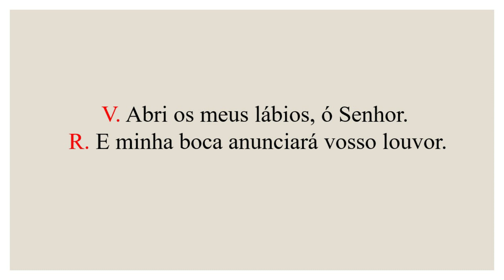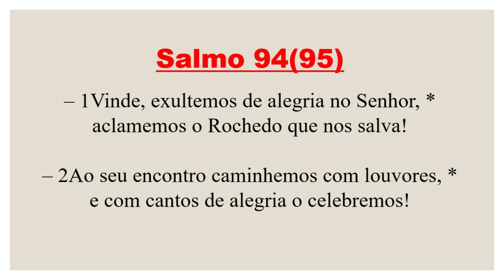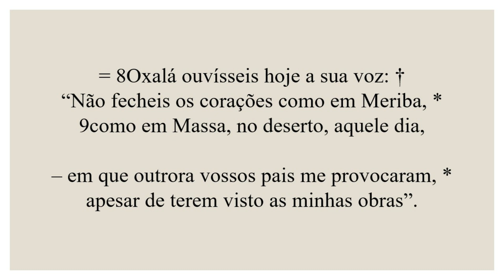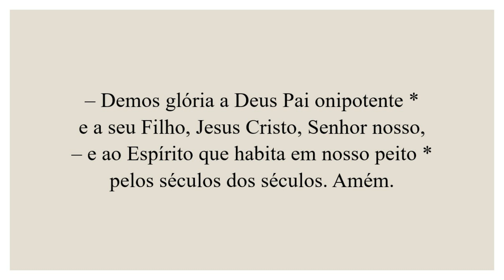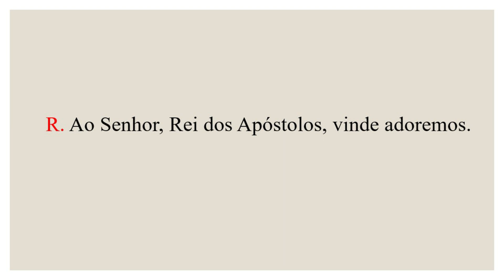Invitatório- 24 de Agosto de 2022| 21ª Semana do Tempo Comum| São Bartolomeu